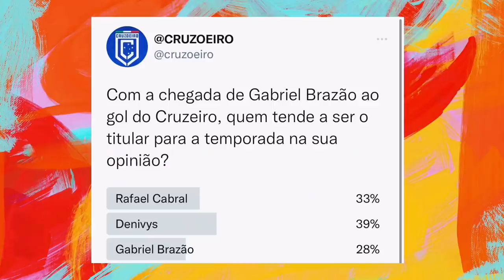MAICON, BROCK, BRAZÃO, GIOVANNI E OS INGRESSOS PRO CLÁSSICO! VAI TER VLOG? 🔥 Notícias do Cruzeiro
Neste vídeo comento sobre as últimas notícias do Cruzeiro envolvendo o zagueiro Maicon, o meia Giovanni, goleiro Gabriel Brazão, Vitor Leque e Sidnei, e o clássico contra o Atlético-Mg no próximo dia 06/03!